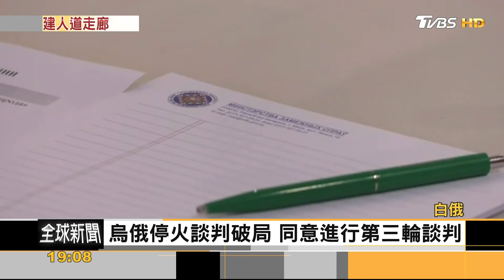烏國難民破百萬 俄羅斯同意建人道走廊｜方念華｜FOCUS全球新聞 20220304